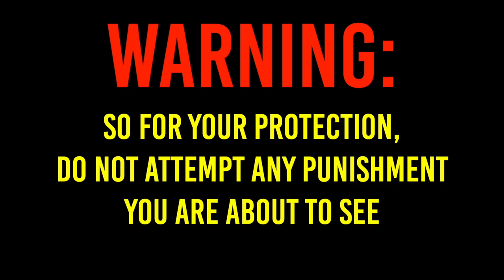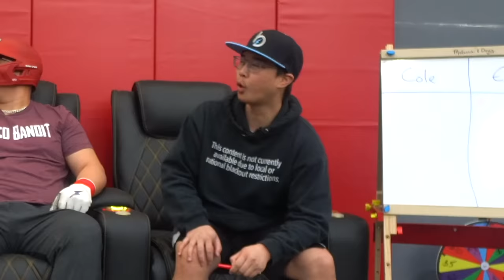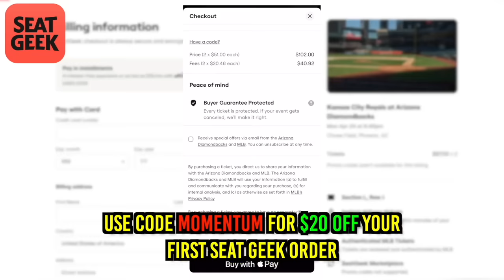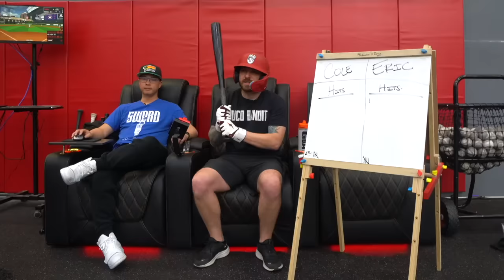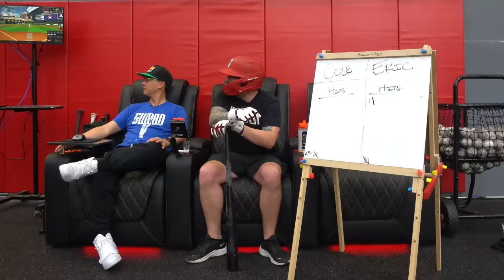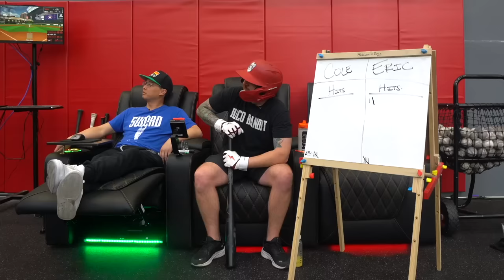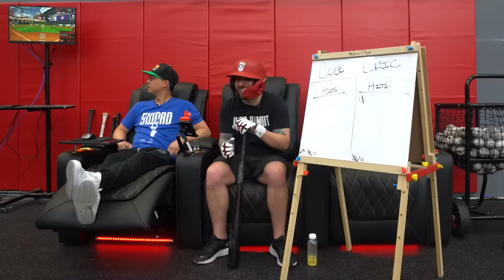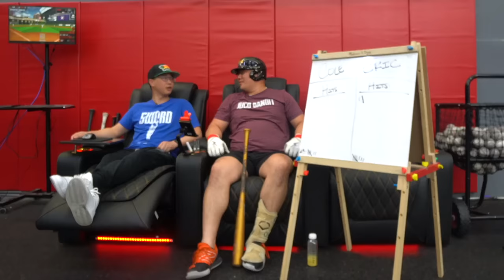Our Most Extreme Punishment Yet!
Special shout out to the sponsor of this video, Seat Geek!

Whoever Loses this Baseball Bet...Sleeps with Snakes!